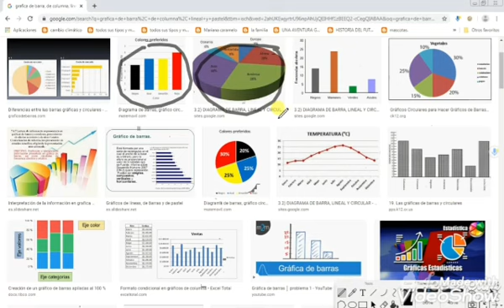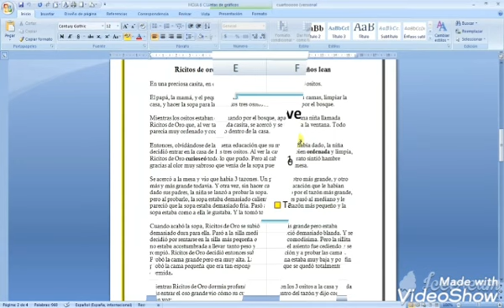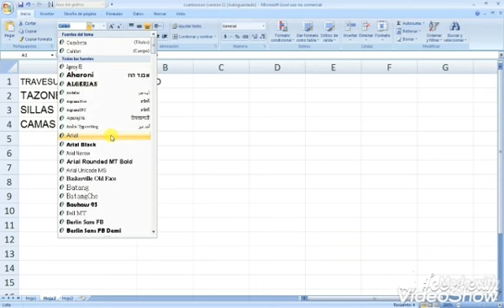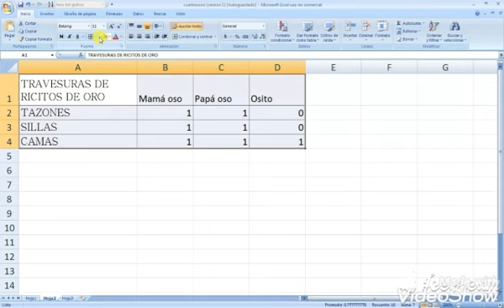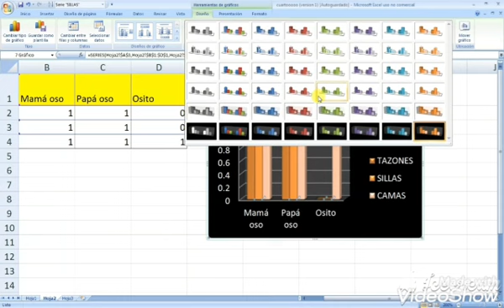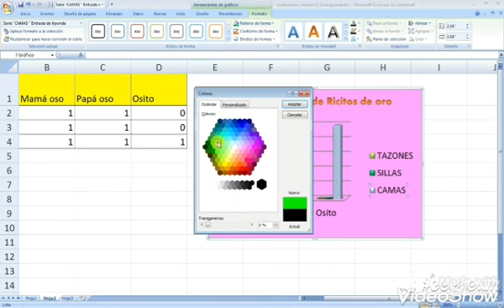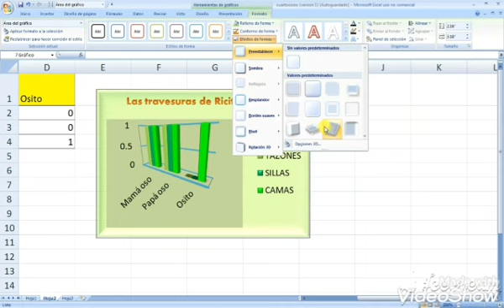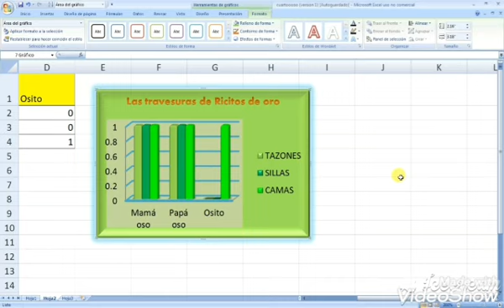18 de mayo de 2020(2)